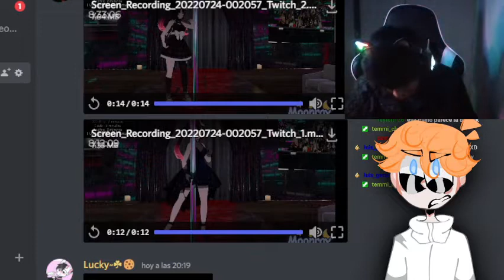wix se corre en stream peroooo.......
Vallan a Twitch carajo uwu (ya me desbanearon chupapis, igual sigan tambien la otra cuenta por si me banean otra vez xd):